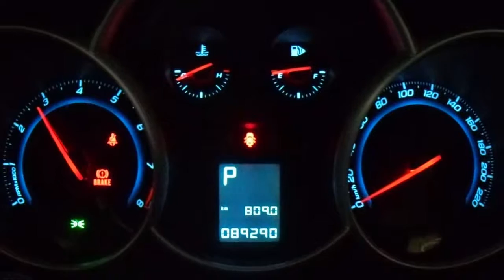WRECKING 2011 HOLDEN CRUZE 1.8 AUTOMATIC (C18359)